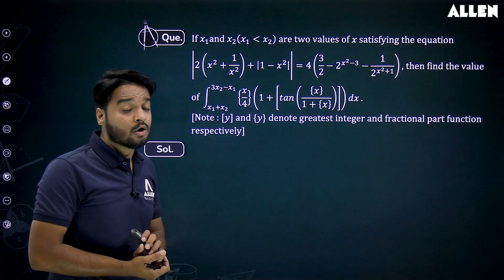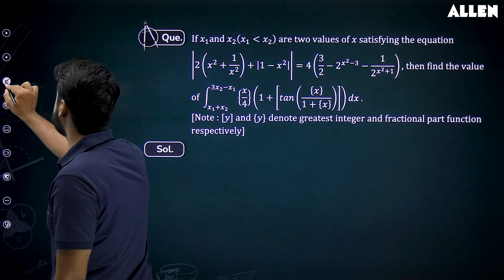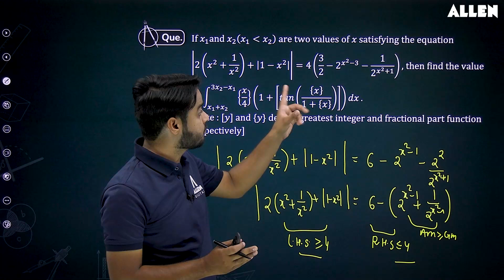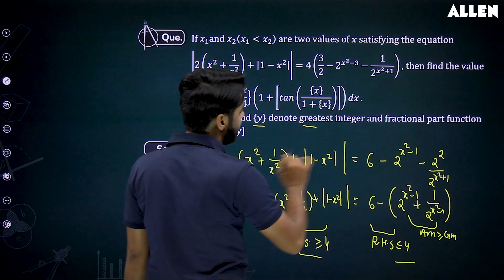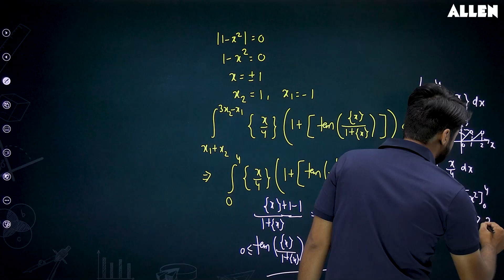Important Mathematics Questions with Solution for JEE Aspirants 📚 Brainstorm Series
🚀 Our Brainstorm series is your ticket to success in Mathematics! Join us for the latest video of our Brainstorm series, where our expert faculty solves an important Mathematics question along with its detailed solution. 📚 📖